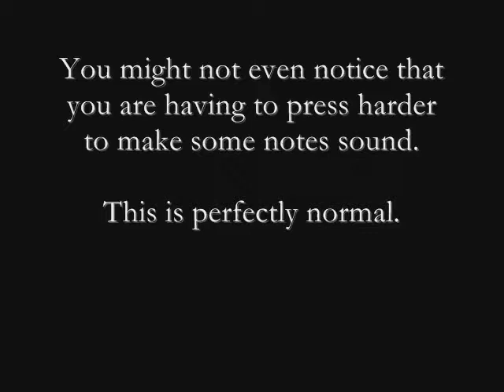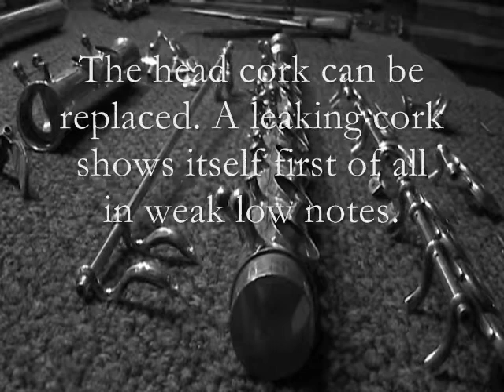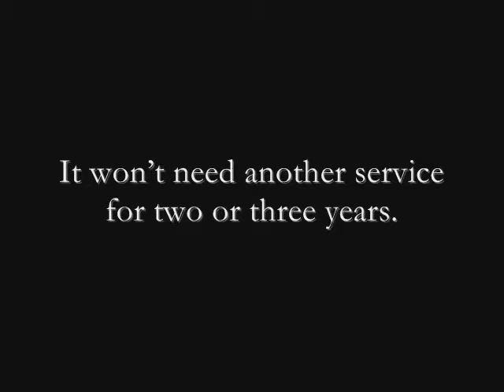Flute Service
An introduction to how we regulate and service a flute at Arthur Haswell Flute Repairs. We look after flutes for players throughout the United Kingdom and across Europe. Film made by A. F. Bryant Haswell.